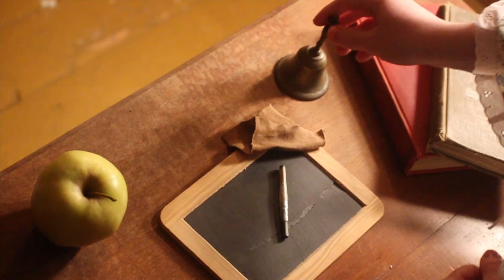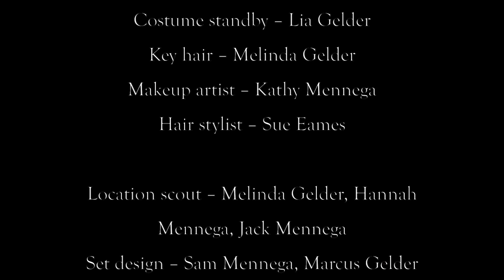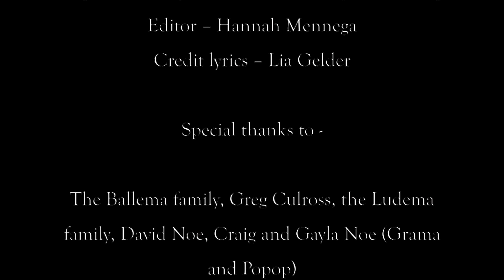The Ransom of Red Chief by Hannah Mennega